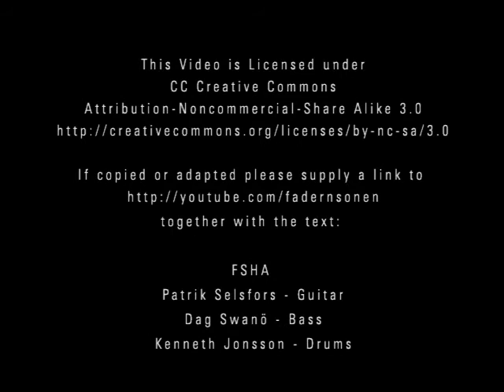FSHA - The Imaginary Channel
Music by FSHA. Free improvisation with some added timpani, percussion and synth pad.

Credits

Photo
Schmiegel

together with the text:

FSHA
Patrik Selsfors - Guitar
Dag Swanö - Bass
Kenneth Jonsson - Drums